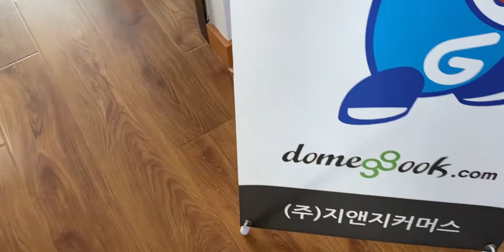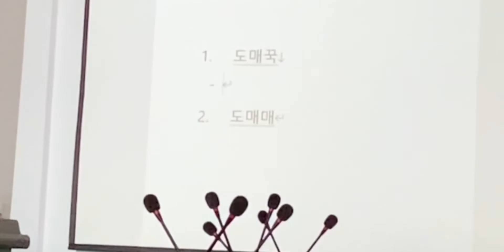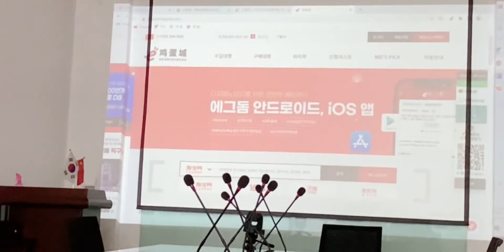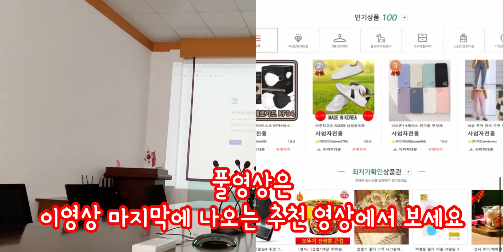‘에그돔’앱 대한민국 도매쇼핑1위 ! 타오바오 일반인도 도매가격 가장싸고 간단편한게 구매"에그돔" 중국지점본사. 도매상인들이 사용하는 도매꾹 도매매 연변연길에서아쿠아 최EP.432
2022년 10월6일
최저가격으로
해외 최저가격 간편하게 ~"에그돔"앱  중국직구
에그돔 앱
카톡으로 간단 로그인 됩니다

국내 도매구입 사이트
도매꾹 사업자가 없는 일반인 가능
도매매 사업자가 있는 사장님 사용 가능